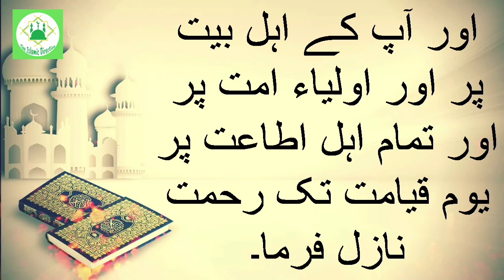Durood E Qalbi with Fazilat and Urdu Translation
Jaza Allah Khair.